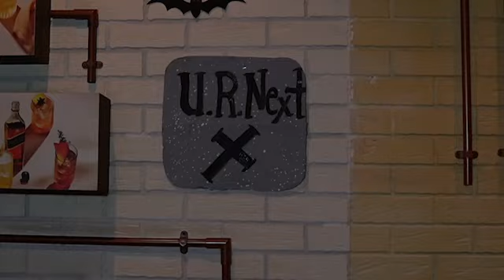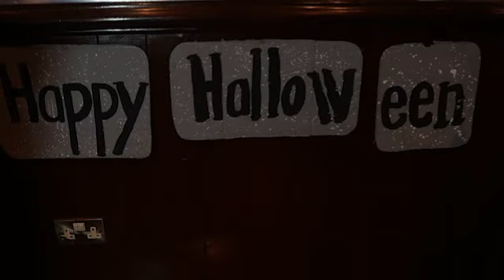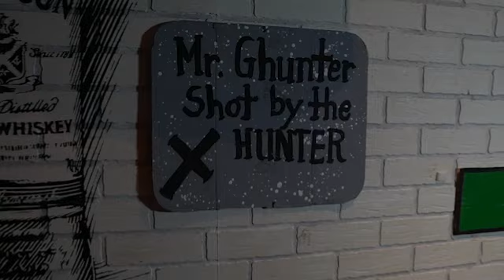Halloween Night at One of the best bar in Abu Dhabi....HEROES BAR, Crowne Plaza.. Part 1..